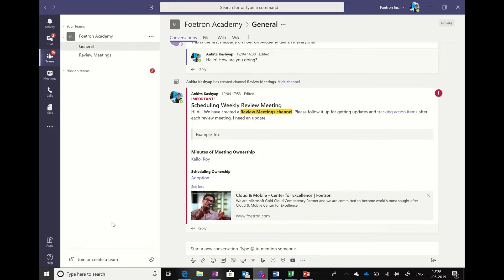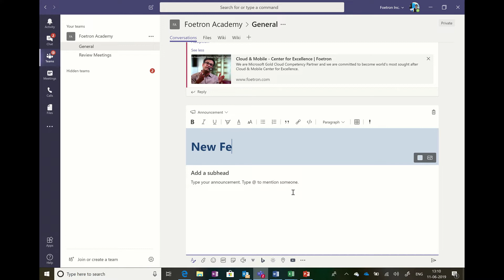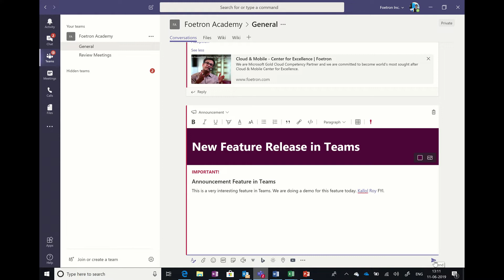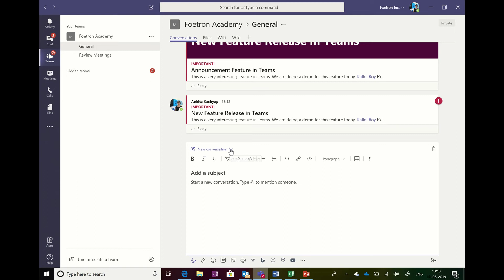How to share important announcements in a channel in Microsoft Teams?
This video by FoetronAcademy helps the learner to start using the announcement feature in Microsoft Teams effectively. The announcements can be shared in a channel in a Team as per the existing policies and settings of the specific team.

We, at Foetron, are a team of Cloud Evangelists who sell Microsoft365 Office365, provide migration & deployment resources and train organizations on Office 365, Teams, Project, Visio, Yammer, Delve, Planner, Booking and Office productivity tools. We are working to empower organization to take the journey of digitalTransformation.

Your organization can also schedule our Learning and Adoption series with a leading Cloud Expert.